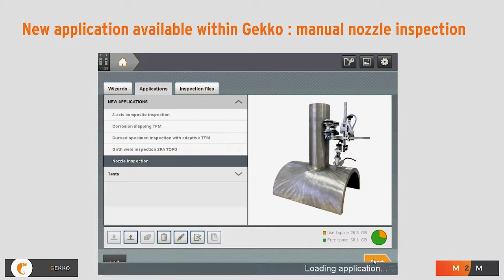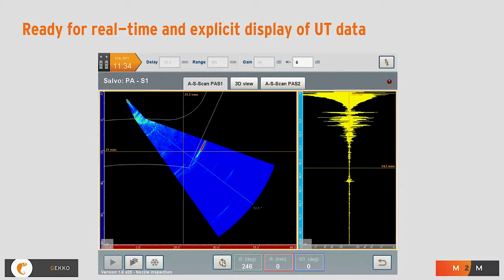NOZZLE INSPECTION made easy with flaw detector GEKKO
The manual nozzle inspection is a new application available within the flaw detector GEKKO. The inspection is made easy thanks to the selection or the custom design of the equipments (specimen, probe, scanner), but also 3D easy CAD design of the nozzle, focal law computation and real-time 3D view with S-scan. The operator defines a trajectory for acquisition from the 3D nozzle then the GEKKO is ready for explicit and real-time display of UT data.

In this video, a 3-axis mechanical scanner is being used. During the transducer motion, the Θ nozzle profile is displayed in real-time taking into account Θ, R, Θ3. With GEKKO, the operator is able to see the profile with variation according to skew transducer and real-time 3D trajectory with S-scan view.